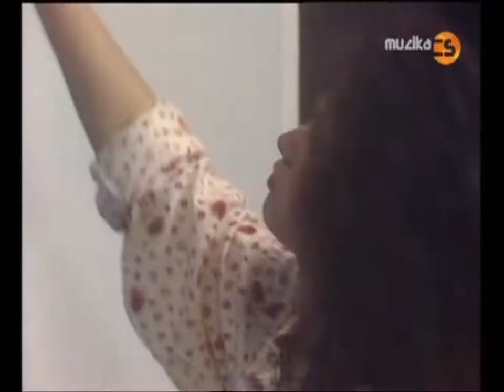Modus a Ivona Novotná - Včerajší zážitok